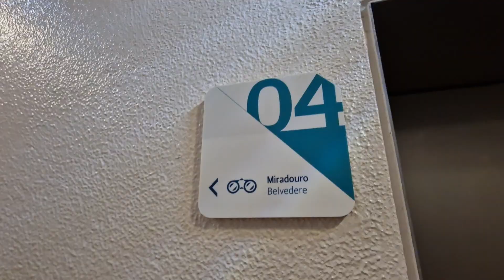Monument of the Discoveries [Lisbon 2023][20][m]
Went back to the Discoveries Monument [Padrao dos Descobrimentos] the next day to inside and up to the top for a better view. Haven't been up here for 11 years.